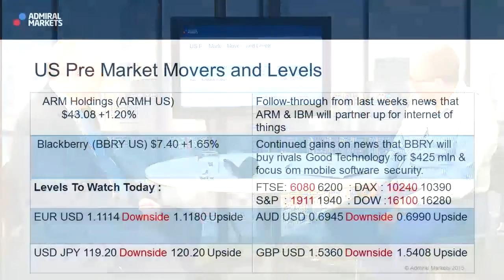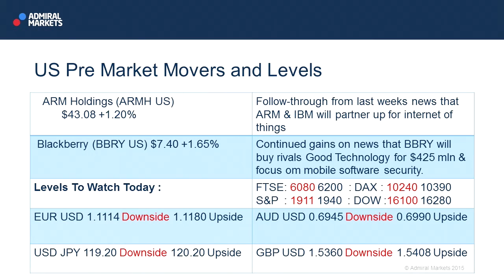Wall Street Crossover Show | 08.09.15 | US Pre-Market Movers & Levels